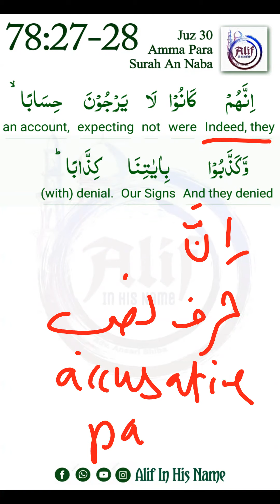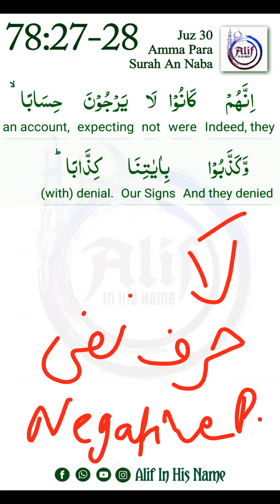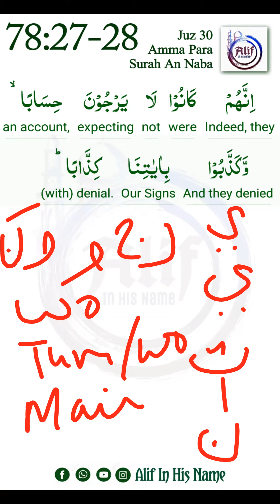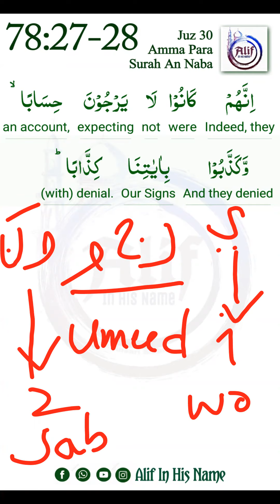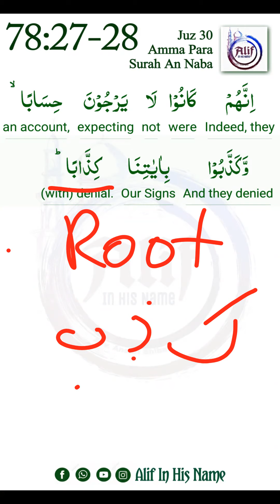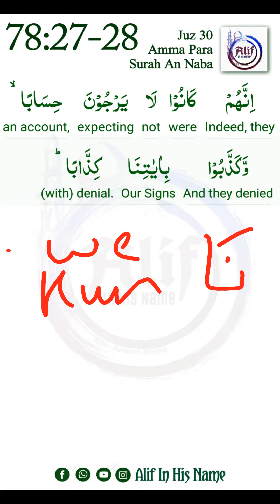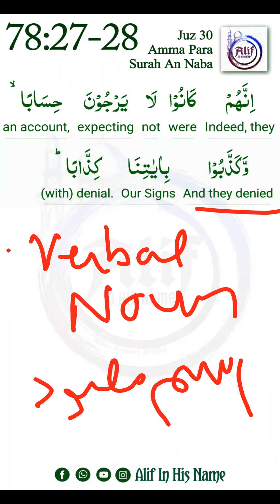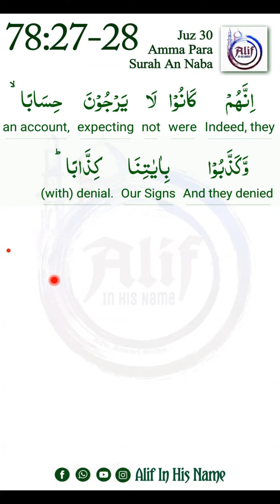25 Juz Amma | 078 Surah An Naba | Ayat 27-28 | @AlifInHisName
@Alif - In His Name Go to channel playlist for more

Revision link
word to word Revision